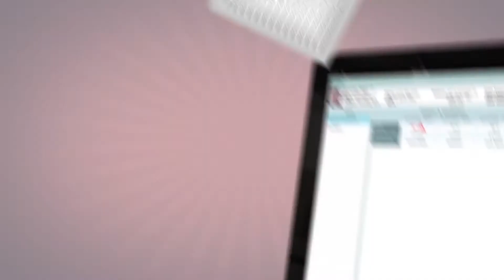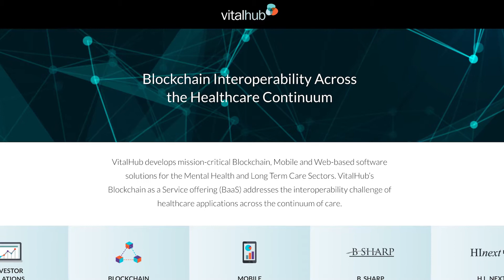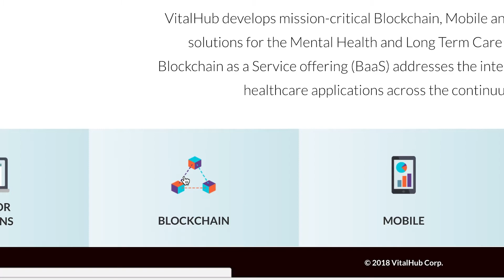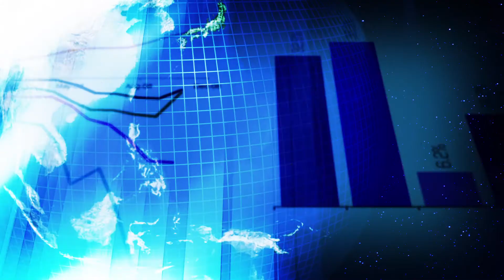VitalHub's Rapid Growth and the Convergence of Healthcare Software and Blockchain Solutions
VitalHub Corp. (CVE:VHI) CEO Dan Matlow talks to James about his company's rapid growth and the convergence of blockchain into the healthcare space. Health-Care software is a major growing business as a premium continues to be placed on efficiency. VitalHub is making strategic acquisitions as well as using blockchain solutions to keep records on the Hyperledger.  Hyperledger is an umbrella project of open source blockchains and related tools, started in December 2015 by the Linux Foundation, to support the collaborative development of blockchain-based distributed ledgers. VitalHub's specific area of focus is on mental health and long-term care, and for a company that is only a year old, its revenues of $7 million shows the demand for these services are currently underserved in a substantial way.